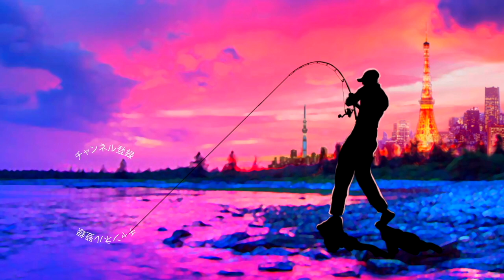【バス釣り】夏の見えバスとサイトフィッシング対決【ポッパーマウス】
バス釣り！夏の見えバスとサイトフィッシング対決って事で3匹の見えバスがいたのでポッパーマウスで挑戦です

55アップしか釣れない！デプス「コードネームバス」に巨大バスが襲い掛かる衝撃映像